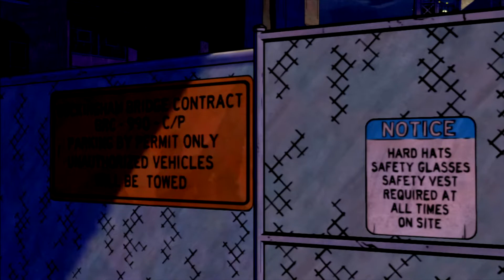#11 The Wolf Among Us - Episode 3.1 - Gameplay - PS3 - HD - [GERMAN/ENGLISH]